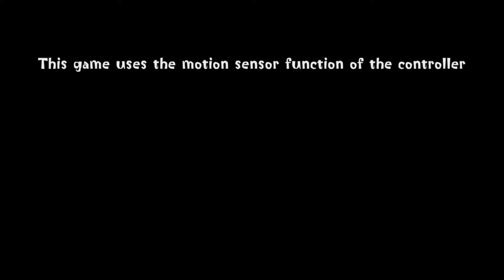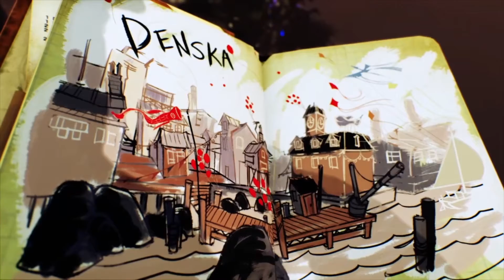Concrete Genie | Ep. 01: Prologue